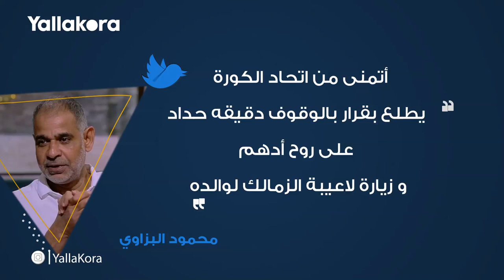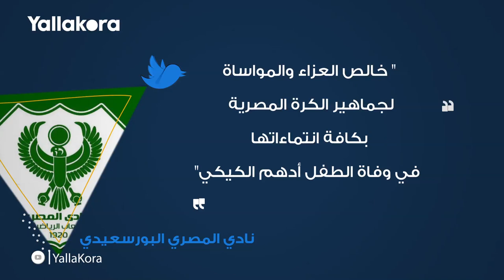وفاة أدهم.. حادث مآساوي على هامش مباراة السوبر بين الأهلي والزمالك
إعداد : مصطفي الجريتلي
مونتاج : أحمد عبدالشفيع